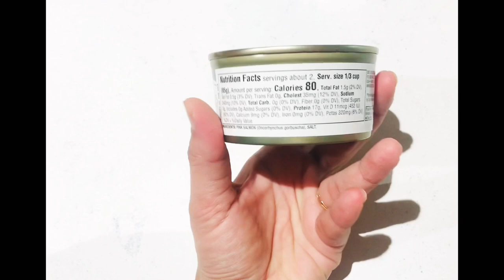Salmon Pasta Salad Recipe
Ingredients:
Canned Salmon
Pasta
Green, Red Pepper,
Cucumber, Tomatoes,
onion, Green Chilli,
Green corriendor
Meyonnaise
White & Black Pepper
Lemon and Salt.